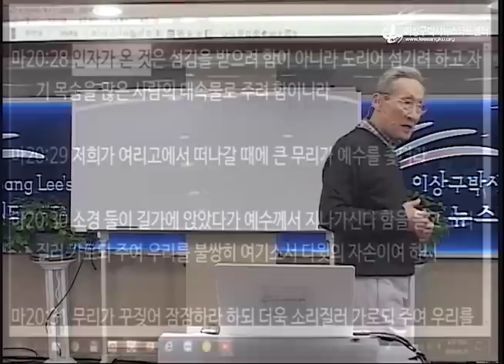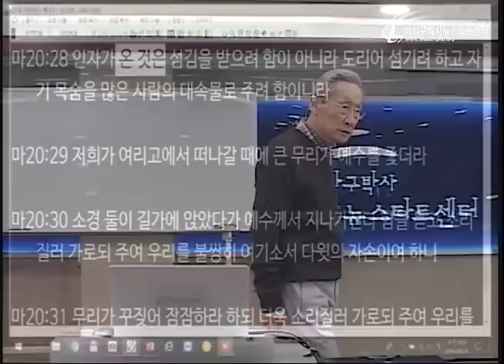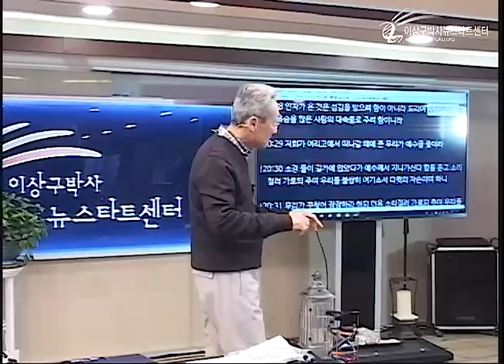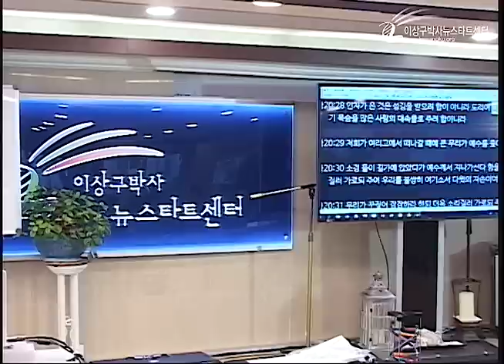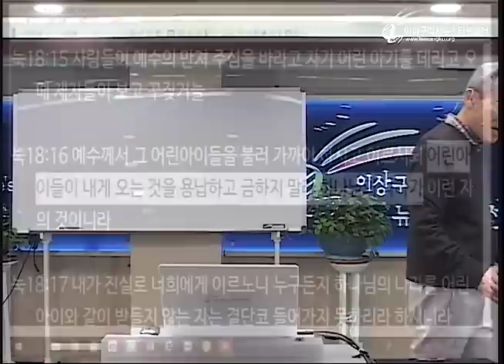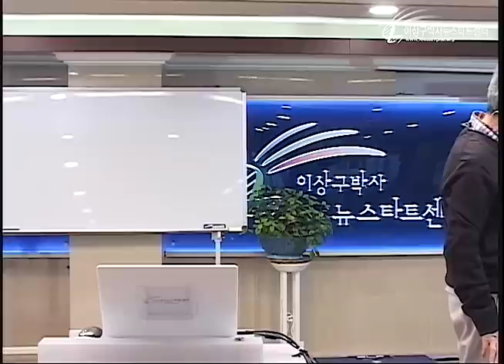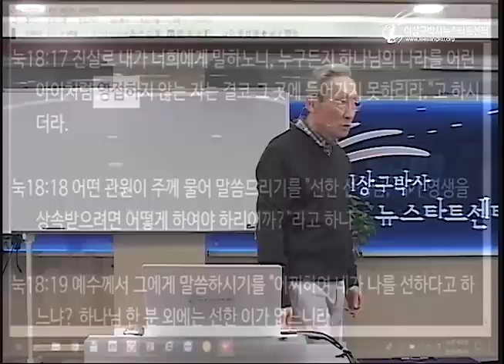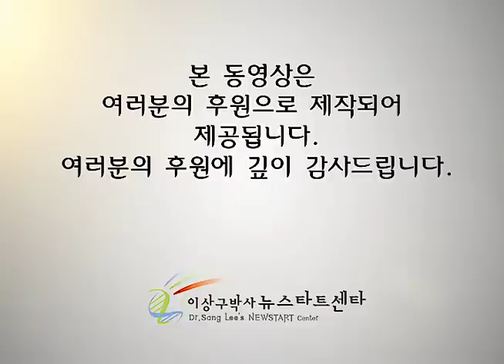H224 02 마음속에 "새 그림" 을!